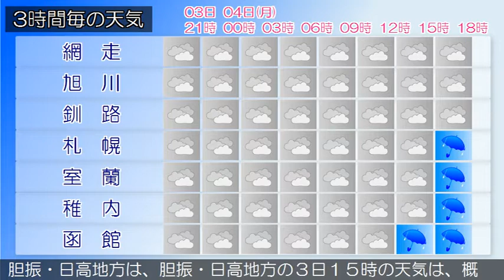2020/05/03 北海道地方の天気予報 夕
石狩・空知・後志地方では、引き続き４日にかけて、雪の多い傾斜地でのなだれ、融雪による土砂災害、濃い霧による交通障害に注意してください。石狩・空知・後志地方は、石狩・空知・後志地方の３日１５時の天気は、曇りや薄曇りとなっています。上川・留萌地方は、上川・留萌地方の３日１５時の天気は、曇りとなっています。網走・北見・紋別地方は、網走・北見・紋別地方の３日１５時の天気は、曇りまたは晴れとなっています。釧路・根室・十勝地方は、釧路・根室・十勝地方の３日１５時の天気は、曇りまたは晴れとなっています。渡島・檜山地方は、渡島・檜山地方の３日１５時の天気は、曇りまたは晴れとなっています。胆振・日高地方は、胆振・日高地方の３日１５時の天気は、概ね曇りとなっています。宗谷地方は、宗谷地方の３日１５時の天気は、晴れ又は曇りとなっています。